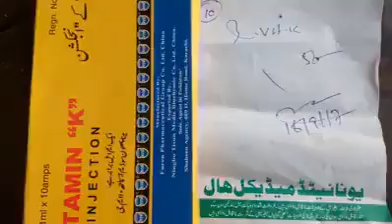Khoti died due to expiration injection and the livelihood of the poor was cut off